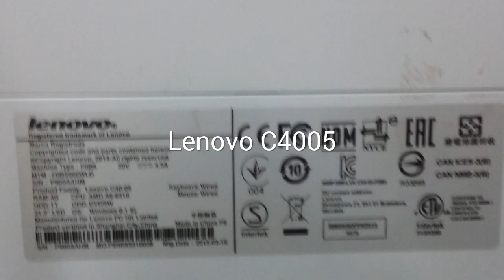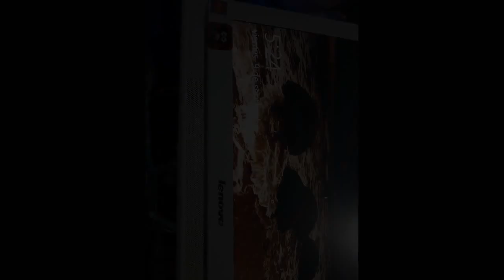LENOVO C4005 Todo En uno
Lenovo Todo en uno, mantenimiento correctivo.
Diagnostico:
exceso de calor chip procesador y GPU, que están integrados en uno. Se coloca un disipador alterno